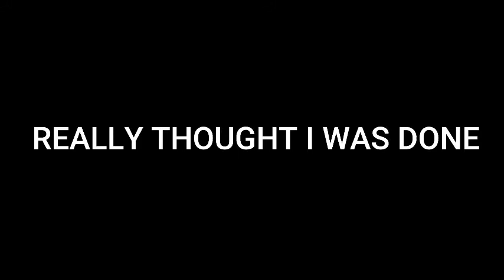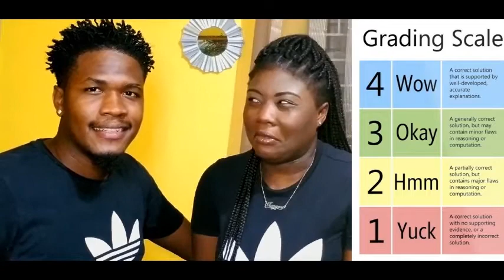My Fiance Does My Makeup || Must See!!! || Challenge